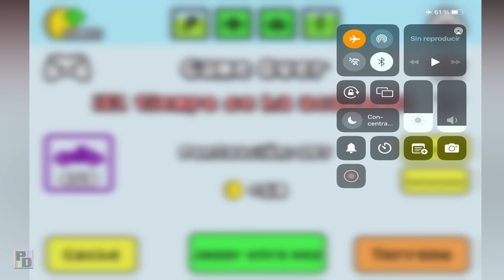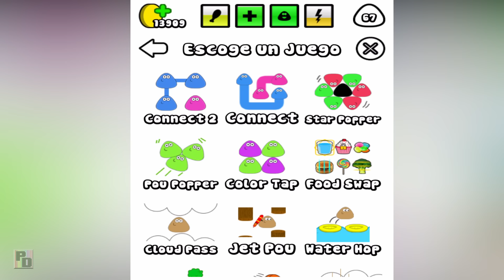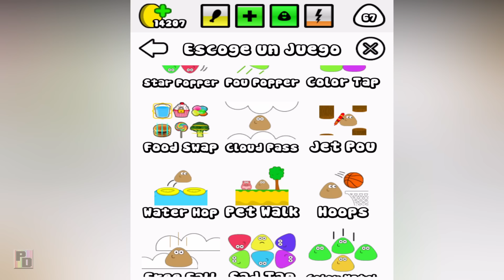POU - Juego de pou. Todos los juegos de pou. ¿Que minijuego de pou es tu favorito?.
El juego de pou tiene muchos juegos, hoy los probamos todos. Todos los minijuegos del juego de pou. El juego de pou completo. ¿Cual es tu juego de pou favorito?

Pou, Moy 7, my Boo, el gato tom, el tren Thomas y amigos, La gata Angela, Disney, Tom x el oro, Subway Surfers, juegos vs, nuevos juegos, videojuegos ...todos nuestros videos completos de tus personajes favoritos

00:52 - Food Drop
05:08 - Memory
10:17 - Sky Jump
12:31 - Tumble
17:02 - Sky Hop
19:08 - Hill Drive
23:20 - Cliff Dash
24:30 - Cliff Jump
26:32 - Beach Volley
29:48 - Match Tap
31:39 - Sad Tap
37:05 - Free Fall
39:43 - Hoops
45:13 - Pet Walk
46:58 - Water Hop
47:35 - Jet Pou
48:30 - Cloud Pass
49:42 - Food Swap
57:30 - Color Tap
58:12 - Pou Popper
1:06:51 - Star Popper
1:11:51 - Connect
1:15:51 - Connect 2
1:16:51 - Word Find
1:20:58 - Pool
1:22:02 - Pou Sounds
1:24:00 - Find Pou
1:24:58 - Sudoku